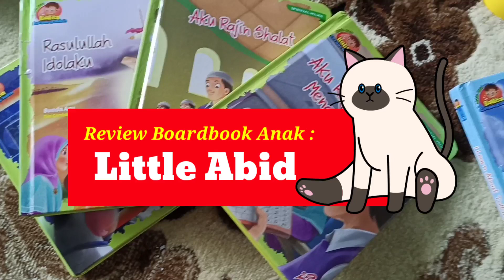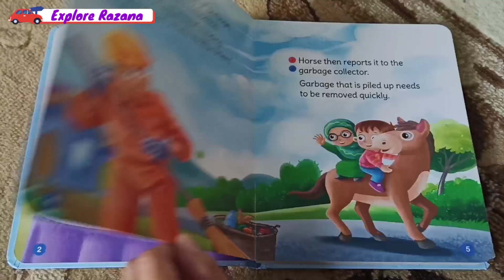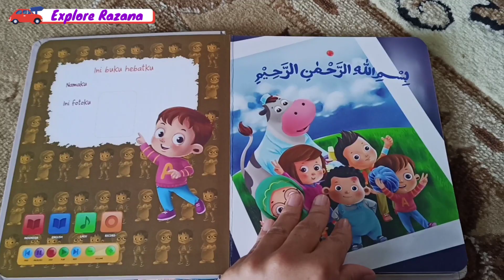Review Boardbook Buku Balita Muslim Little Abid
Banyak boardbook membuat bingung memilihnya. Yuk lihat reviewnya dulu biar mantap. Buku Little Abid ini temanya cukup lengkap dan banyak buku dalam satu paketnya.

Semoga bermanfaat ^^

Explore Razana adalah channel keluarga Razana (Zahra, Faiza dan Lubna) yang menampilkan video resensi buku dan review mainan anak terbaru.

Review buku anak anak dan rekomendasi buku berkualitas yang cocok untuk anak berasal dari home library kami dirumah. Selain melakukan bedah buku, juga akan ada sesi membaca buku di video, baca buku baik itu berupa buku bacaan anak maupun buku cerita untuk menjadi pertimbangan sebelum beli buku anak.

Unboxing mainan anak anak dan review mainan anak-anak yang kami lakukan juga bervariasi mulai dari mainan murah, mainan mahal, toys for kids, unboxing mainan anak perempuan, mainan lucu dan lainnya supaya teman-teman tidak keliru beli mainan.

Kami juga menampilkan beberapa video keluarga kami seperti video aktivitas anak, kelakuan lucu bayi, bayi imut, bayi lucu imut, anak bayi, balita, anak anak bermain, kids video dan lainnya. Sebagian besar video kami adalah video untuk anak-anak.